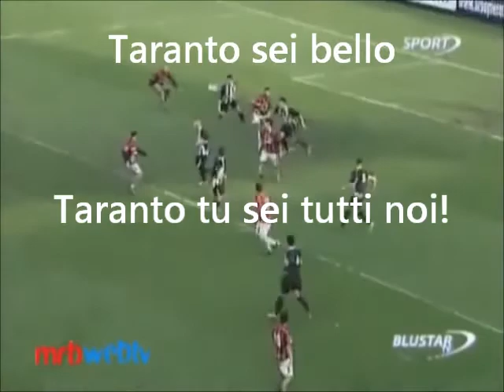Magico Taranto - Stagione 2012/13 [Testo]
L'inno con le immagini più belle della stagione passata con tanto di testo ;)